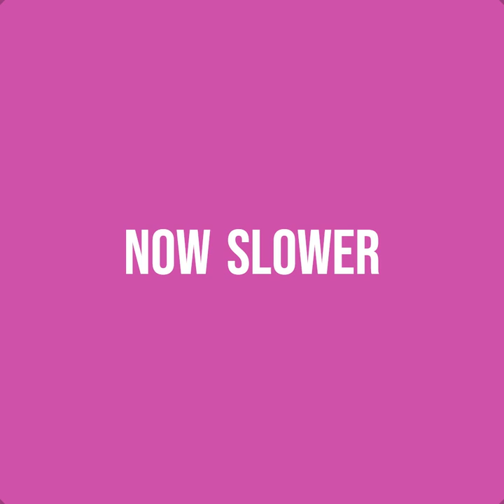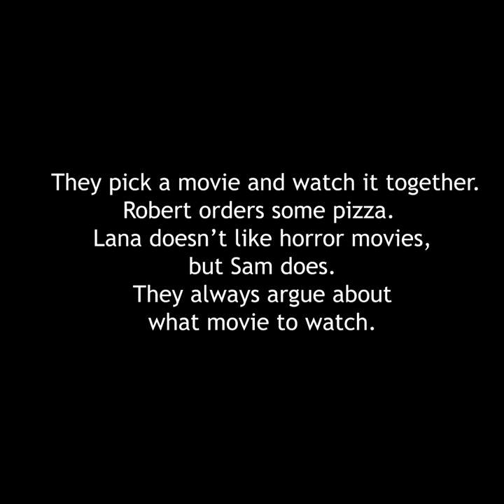Practice english - Robert Smith lives in Atlanta, Georgia (Principiante)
Robert Smith lives in Atlanta, Georgia.
He lives with his wife, Patricia. They live with their two children, Sam and Lana.
Robert loves his family. Robert works as a police officer in Atlanta. He likes his job.
He is a good police officer.
Robert is a police officer because he likes to help people.
Robert protects the citizens of Atlanta.
He solves crimes and catches criminals.
He keeps the citizens safe. Sometimes he visits the schools.
He talks
to students. The students like Robert. Officer Robert
Smith is a hero in Atlanta.
On weekends, He takes his children to the park.
They love playing with his dad. His wife makes a delicious picnic.
She prepares some delicious sandwiches.
If they don't go to the park, they stay at home.
They pick a movie and watch it together. Robert orders some pizza.
Lana doesn't like horror movies, but Sam does.